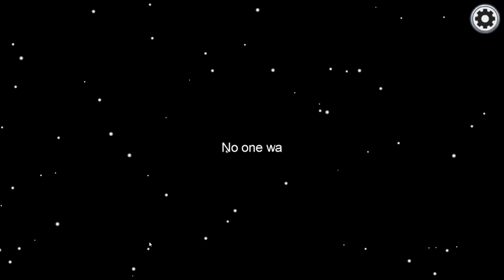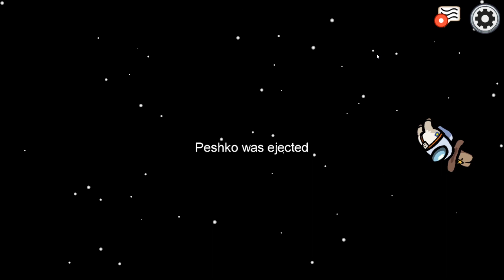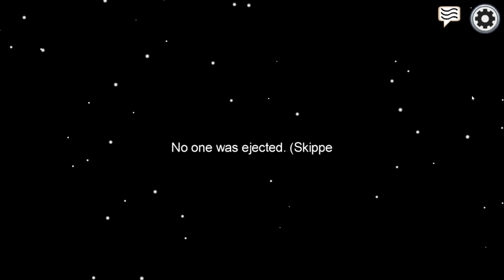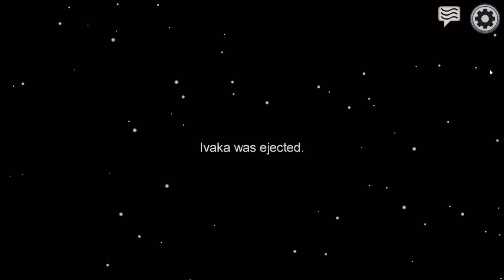УБИХА МЕ ТОЧНО ПРЕД ОЧИТЕ МУ!!!